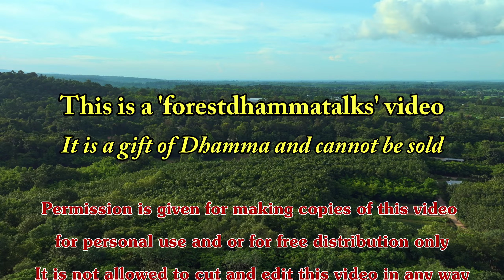"The Path to Nibbana" Dhammatalk by Ajahn Martin (04/08/24)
Title of the Talk:
"The Path to Nibbana"
A Dhamma talk in English given by Ajahn Martin Piyadhammo on the 4th of August 2024 in the Forest monastery of Phu Khongtong - Thailand (1440p)

Youtube ChapterList:
00:00 Title
00:38 Start
01:10 Pre Talk
02:04 Talk
14:07 Questions
14:37 Q&A 01
15:57 Q&A 02
17:39 Q&A 03
18:06 Q&A 04
20:16 After